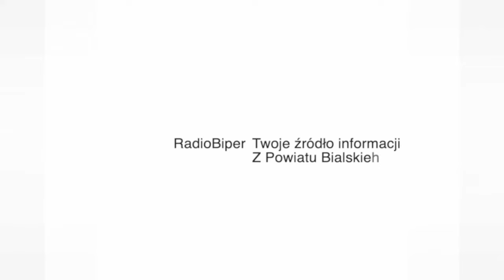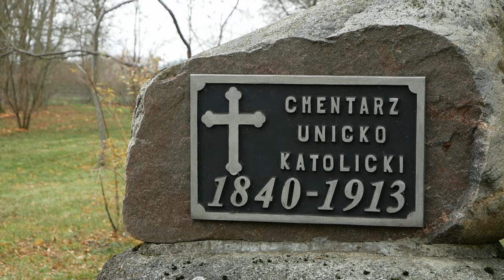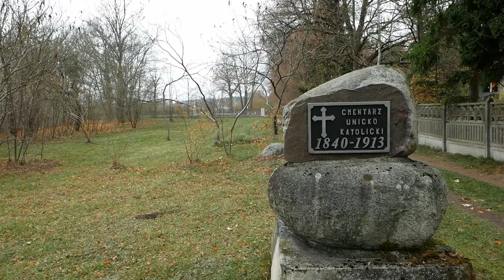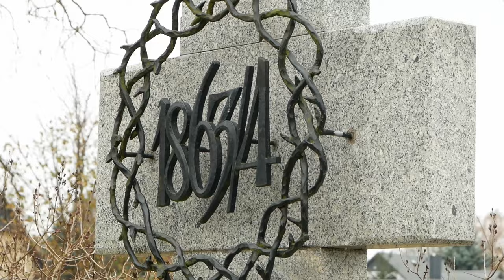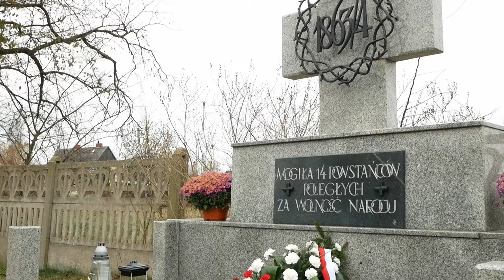Zwycięska bitwa pod Rossoszem odżyła we wspomnieniach | Radio Biper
10 listopada w Rossoszu odbył się wyjątkowy piknik historyczny „Powstanie Styczniowe 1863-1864 – zwycięska bitwa pod Rossoszem", w którego programie znalazła się inscenizacja bitwy przygotowana przez kilka grup rekonstrukcyjnych z terenu powiatu bialskiego i radzyńskiego.